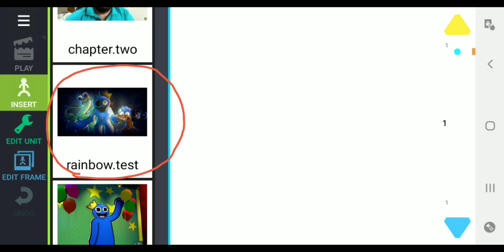dc2 - rainbow friends pack download